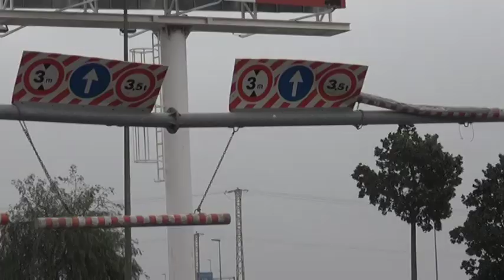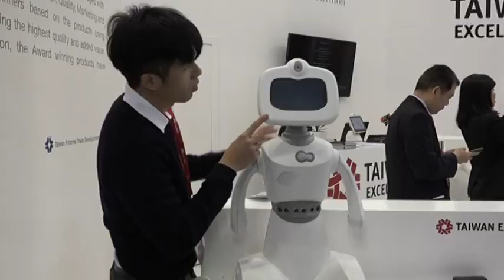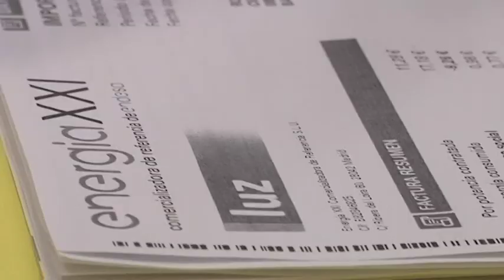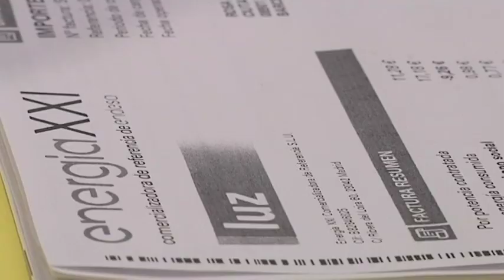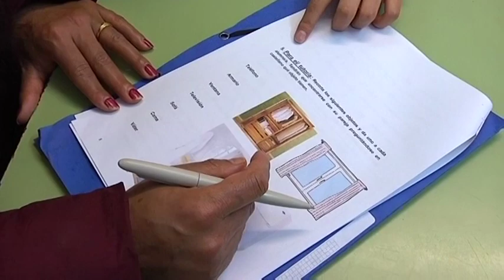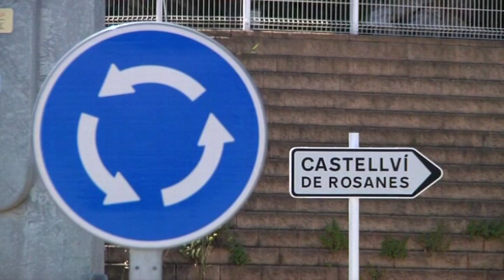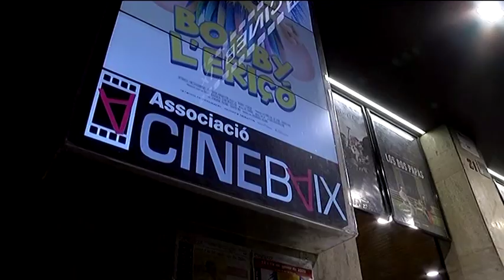Informatiu comarcal edició 220120